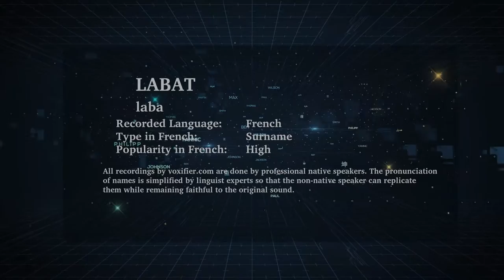How to Pronunce Labat in French - Voxifier.com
This is the French pronunciation, popularity, and phonetics recording of the surname Labat. The same name may exist in other languages with different pronunciations.